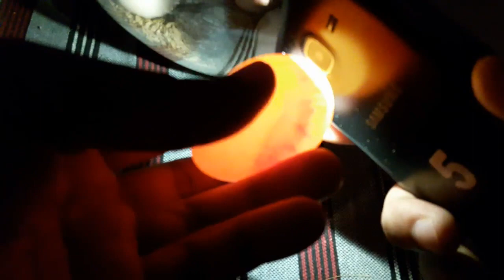Candling Eggs Fertile or Not | Incubator Day 7 | Incubator For Chicken Eggs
Showing How to Candle Eggs in Incubator Manually. Showing Day 7 of Incubator Process,Candling Eggs on Day 7. Stay with us For All Incubator Process day 1 to 21 (Day by Day Step by Step Videos).